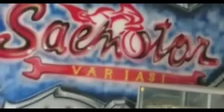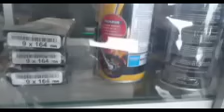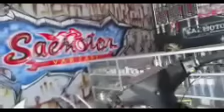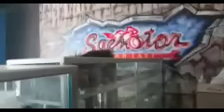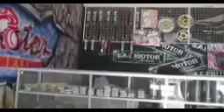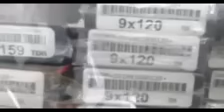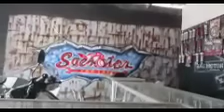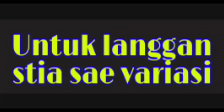SAE VARIASI BENGKEL OTOMOTIF BUMIJAWA#026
Tepat nya di gunung bumijawa mc larang masih sejuk dengan banyak nya pepohonan yg masih hijau suasana adem sejuk ga ada polusi udara yg pasti sehat dan indah di tambah lg deket wisata alam SINDANG KEMADU yg sekarang lg VIRAL di daerah tegal jadi bisa blanja sekalian main di wisata alam.